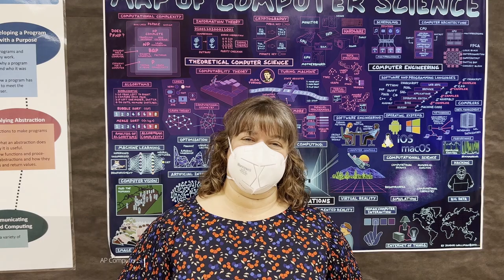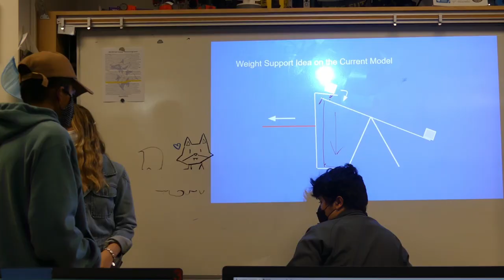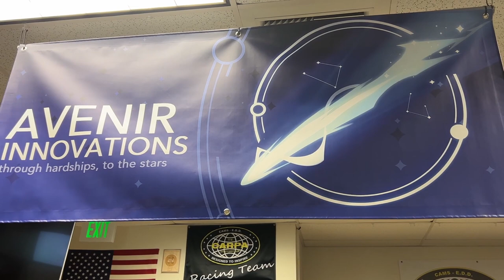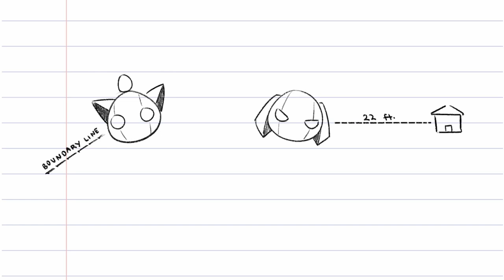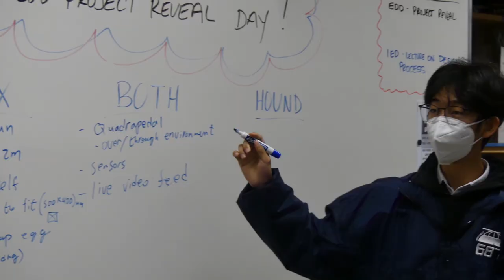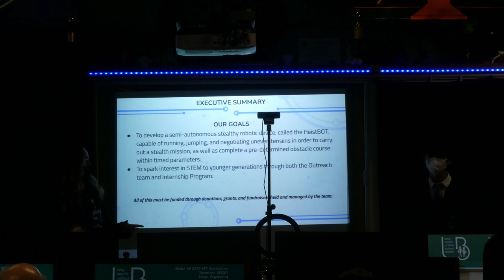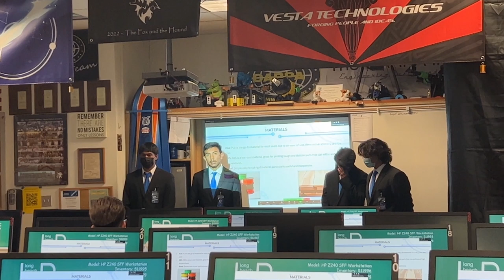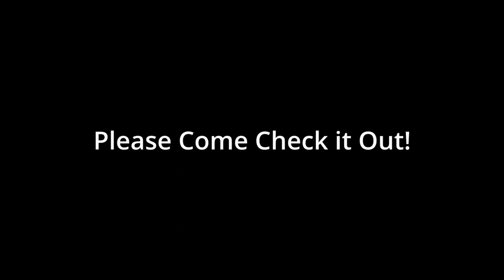2022 Avenir Documentary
The student produced documentary of their 2022 EDD-CARPA Initiative project and experience.